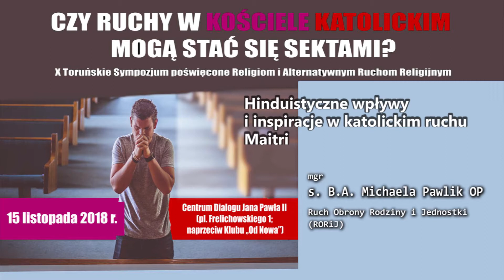Hinduistyczne wpływy i inspiracje w katolickim ruchu Maitri – s. Michaela Pawlik OP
CZY RUCHY W KOŚCIELE KATOLICKIM MOGĄ STAĆ SIĘ SEKTAMI?
X Toruńskie Sympozjum poświęcone Religiom i Alternatywnym Ruchom Religijnym
Toruń, 15 listopada 2018
Hinduistyczne wpływy i inspiracje w katolickim ruchu Maitri
– s. B.A. Michaela Pawlik OP
Ruch Obrony Rodziny i Jednostki (RORiJ)